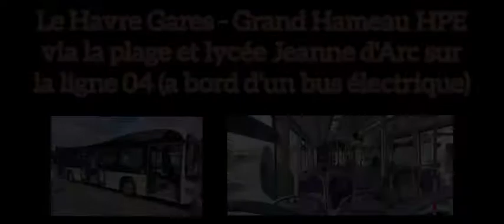Le Havre Gares - Grand Hameau HPE via la plage et Jeanne d'Arc sur la ligne 04 (bus électrique)